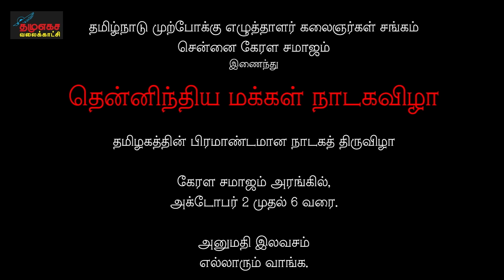நடிகர் விக்னேஷ் காந்த் மாற்று Dude விக்கி வாழ்த்துரை | தென் இந்தியா மக்கள் நாடக விழா